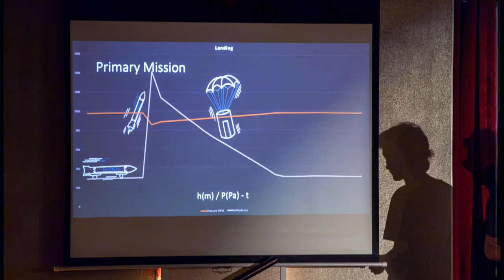CanSat GO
Az első hazai országos Cansatversenytől készült rövid videó.
A versenyre 42 csapat 210 diákja jelentkezett, közülük 10 csapat jutott a döntőbe. Közülük a legjobb vehet részt a 2023-as európai döntőn, a spanyolországi Granadában.
A videót köszönjük Horváth Ádámnak!